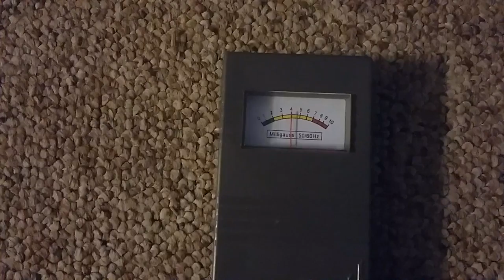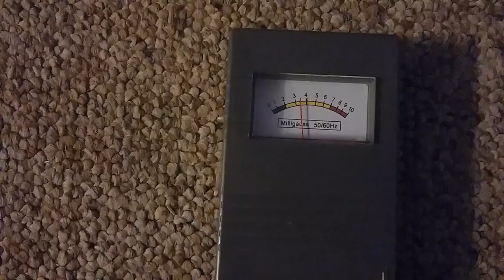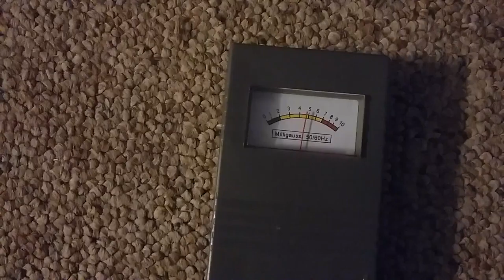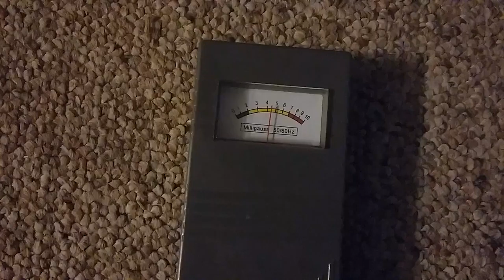I caught a ghost on EMF Meter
It went back and forth and it turned what on or off